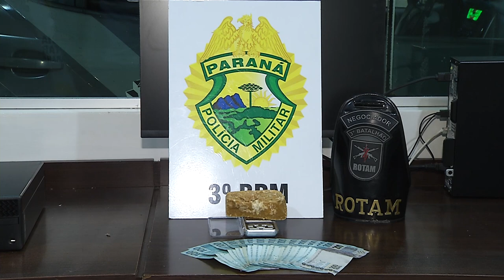Polícia prende dois homens por tráfico de drogas em Pato Branco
Segurança: Pela Operação Hórus que tem foco na repressão ao tráfico de entorpecentes, contrabando e descaminho, a equipe policial militar bordou um homem de 29 anos no bairro São Cristóvão em Pato Branco.